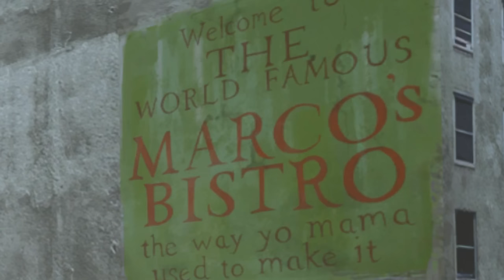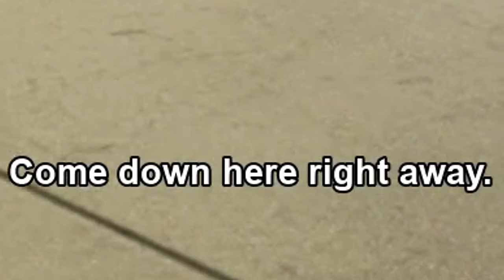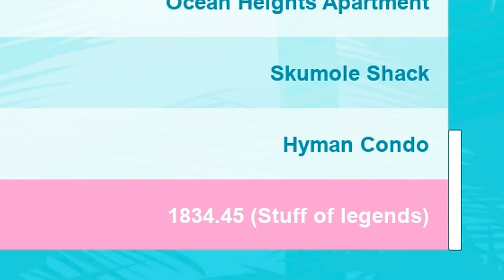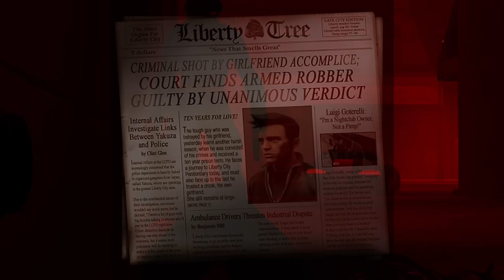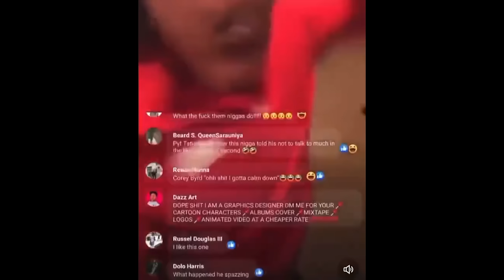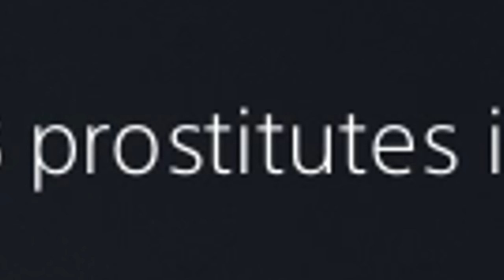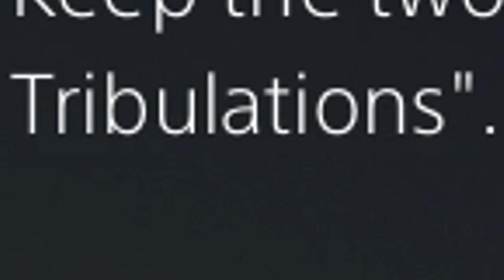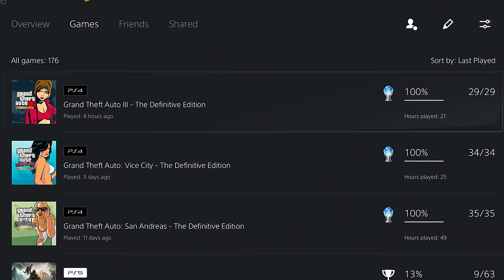I Got Every GTA Trilogy Platinum Before GTA 6!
Since GTA 6 is around the corner, I thought I would 100% and platinum every game from the GTA Trilogy. Grand Theft Auto has some of the most tedious challenges, but we push through it all.

0:00 GTA San Andreas
17:02 GTA Vice City
29:30 GTA 3